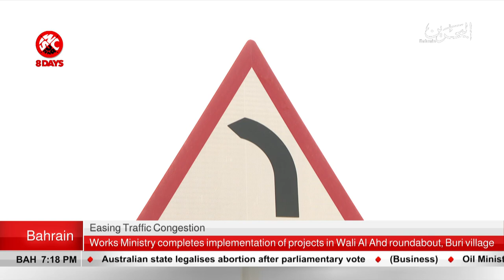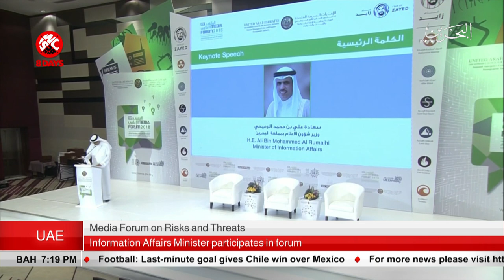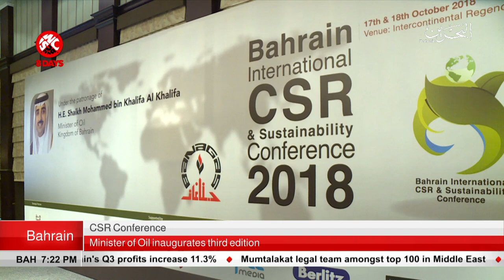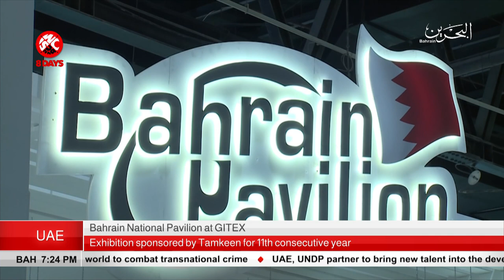BAHRAIN NEWS CENTER : ENGLISH NEWS 17-10-2018